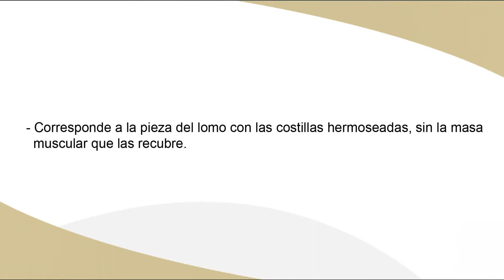carre con las costillas hermoseadas de cordero